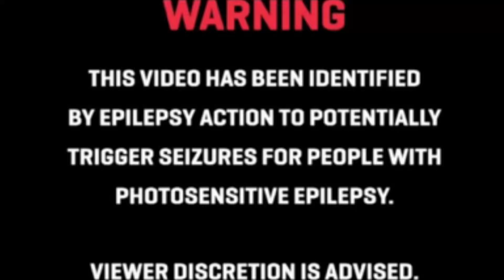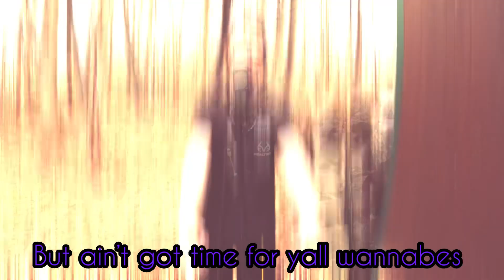LAYN3S - Drip Freestyle (Live Performance Video)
540 mastered deluxe out everywhere

Uranium Vision out now

Shot on a go pro